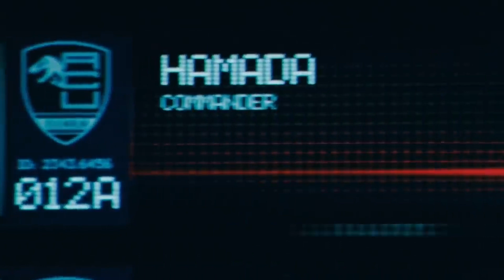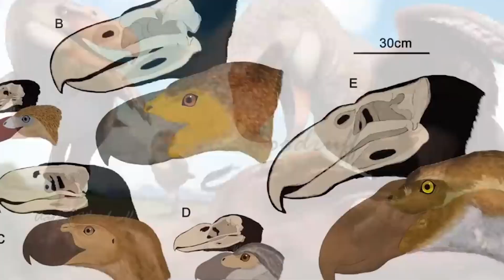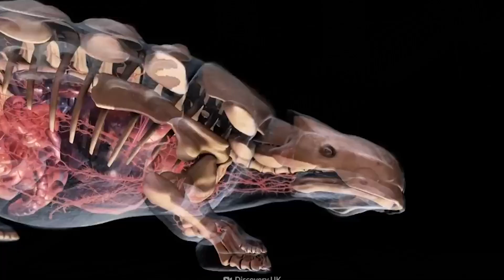What Dinosaurs Were REALLY Like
When we picture dinosaurs, what do we often imagine? Massive creatures stomping through lush jungles, roaring with unrestrained power. The image is usually grandiose and exaggerated, shaped by pop culture and films like Jurassic Park. However, what were dinosaurs really like? What did their lives look like beyond the hype, and how did they truly behave?
The truth is, dinosaurs were a lot more diverse and complex than we often give them credit for. They were more than just giant lizards roaming around and fighting one another. In fact, they came in all shapes, sizes, and behaviors, each uniquely adapted to their environments.
Let’s break down what we actually know about dinosaurs and explore the reality of their lives, from their flesh-and-bone structure to their daily existence.